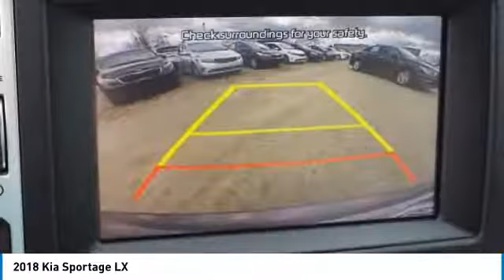2018 Kia Sportage Martin Honda Kia Mazda K181420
2018 Kia Sportage LX

You'll love this 2018 Kia Sportage. This is a sport utility you'll want to take home. Call and get in touch with Martin Honda Kia Mazda directly, and be the first to open the sport utility door today!